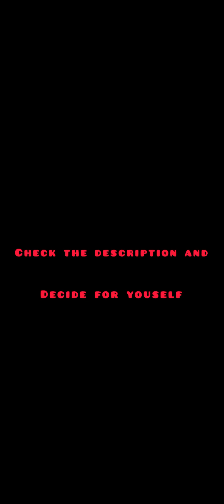Is it worth visiting the Klassikstadt?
The Klassikstadt is located in Frankfurt, Germany.
The videos inside the Klassikstadt are only 1 week old and the other videos are from 2023.
These are just examples of cars that are possible to see during weekdays at the Klassikstadt or at Lamborghini Frankfurt which is on the other side of the road.

I would highly recommend visiting if you are in Frankfurt and interested in cars but decide for yourself if the cars shown in the video are interesting enough!